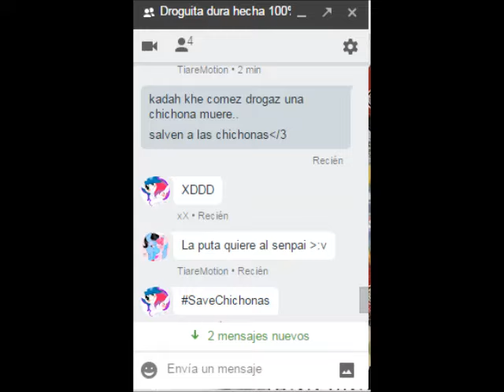SaveChichonas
Si no entendieron era un vídeo de risa